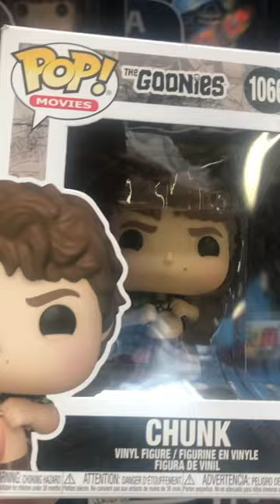Chunk The Goonies Funko Pop